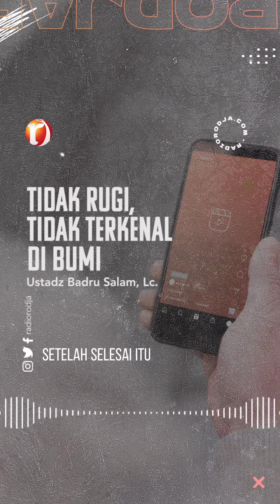🔴 TIDAK RUGI, JIKA TIDAK TERKENAL DI BUMI📌 Ustadz Abu Yahya Badru Salam, Lc.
🔴 TIDAK RUGI, JIKA TIDAK TERKENAL DI BUMI
📌 Ustadz Abu Yahya Badru Salam, Lc.